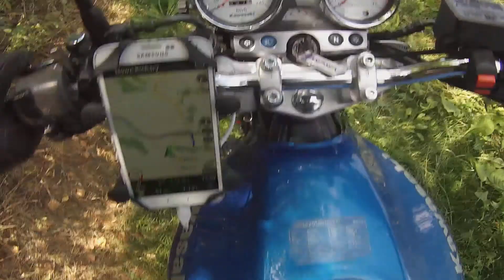Nowe Kichary 8.08.2020